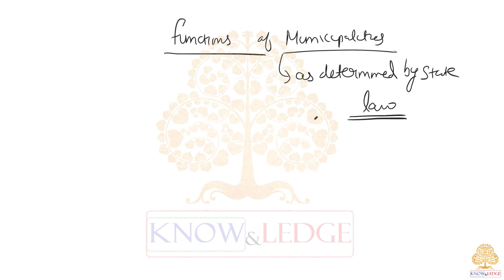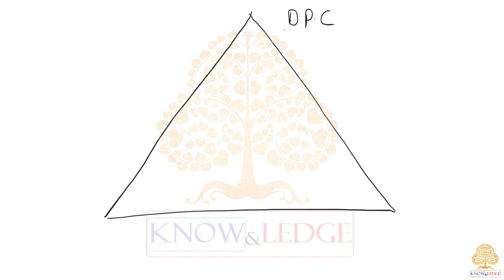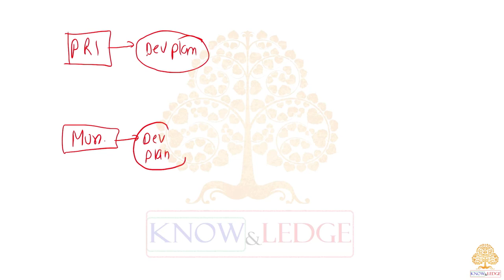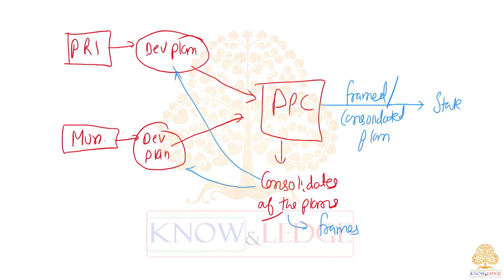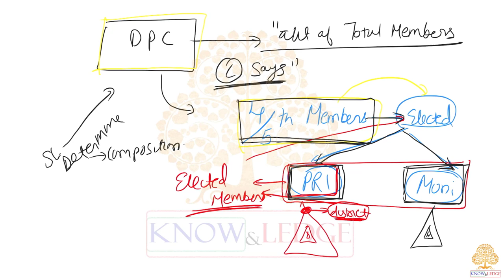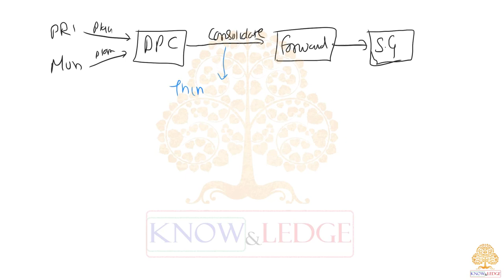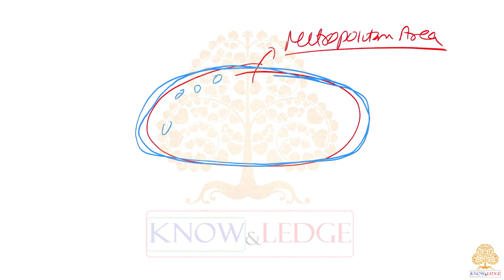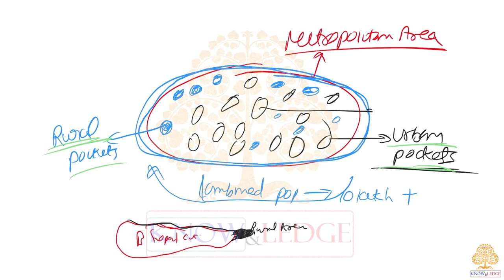GS2- L3- Municipalities- District Planning Committee(DPC) and Metropolitan Planning Committee(MPC)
1. District Planning Committee (DPC) and
2. Metropolitan Planning Committee (MPC)